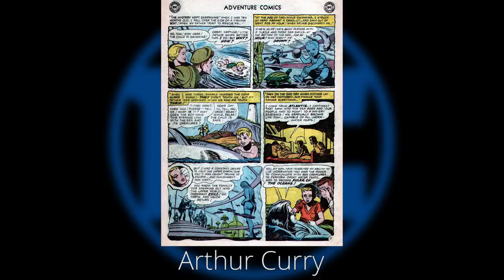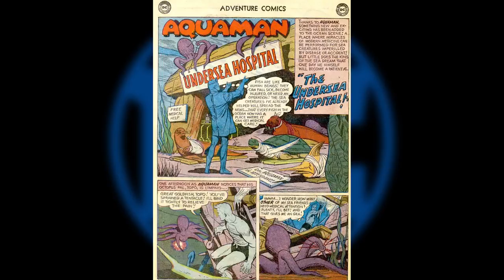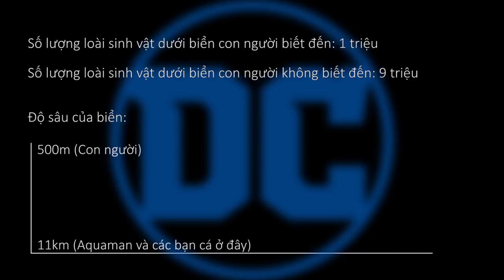Aquaman - Official Trailer 1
From Warner Bros. Pictures and director James Wan comes an action-packed adventure that spans the vast, visually breathtaking underwater world of the seven seas, “Aquaman,” starring Jason Momoa in the title role.  The film reveals the origin story of half-human, half-Atlantean Arthur Curry and takes him on the journey of his lifetime—one that will not only force him to face who he really is, but to discover if he is worthy of who he was born to be…a king.

The film also stars Amber Heard (“Justice League,” “Magic Mike XXL”) as Mera, a fierce warrior and Aquaman’s ally throughout his journey; Oscar nominee Willem Dafoe (“Platoon,” “Spider-Man 2”) as Vulko, council to the Atlantean throne; Patrick Wilson (“The Conjuring” films, “Watchmen”) as Orm/Ocean Master, the present King of Atlantis; Dolph Lundgren (“The Expendables” films) as Nereus, King of the Atlantean tribe Xebel; Yahya Abdul-Mateen II (Netflix’s “The Get Down”) as the vengeful Black Manta; and Oscar winner Nicole Kidman (“The Hours,” “Lion”) as Arthur’s mom, Atlanna; as well as Ludi Lin (“Power Rangers”) as Captain Murk, Atlantean Commando; and Temuera Morrison (“Star Wars: Episode II – Attack of the Clones,” “Green Lantern”) as Arthur’s dad, Tom Curry.

Wan directs from a screenplay by David Leslie Johnson-McGoldrick (“The Conjuring 2”) and Will Beall (“Gangster Squad,” TV’s “Training Day”), story by Geoff Johns & James Wan and Will Beall, based on characters from DC, Aquaman created by Paul Norris and Mort Weisinger.  The film is produced by Peter Safran and Rob Cowan, with Deborah Snyder, Zack Snyder, Jon Berg, Geoff Johns and Walter Hamada serving as executive producers.

Wan’s team behind the scenes includes such frequent collaborators as Oscar-nominated director of photography Don Burgess (“The Conjuring 2,” “Forrest Gump”), his five-time editor Kirk Morri (“The Conjuring” films, “Furious 7,” the “Insidious” films), and production designer Bill Brzeski (“Furious 7”).  They are joined by costume designer Kym Barrett (“The Matrix” trilogy, “The Amazing Spider-Man”) and composer Rupert Gregson-Williams (“Wonder Woman”).

Warner Bros. Pictures Presents a Safran Company Production, a James Wan Film, “Aquaman.”  The film is set to hit theaters on December 21, 2018, in 3D and 2D and IMAX, and will be distributed worldwide by Warner Bros. Pictures, a Warner Bros. Entertainment Company.